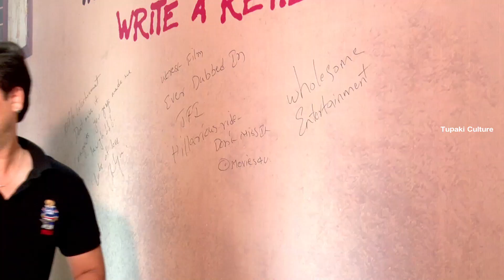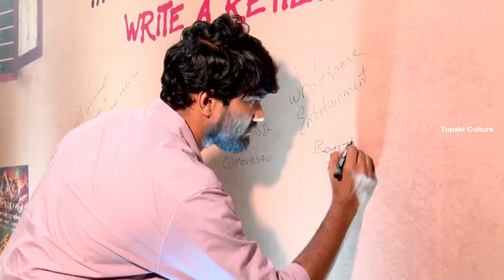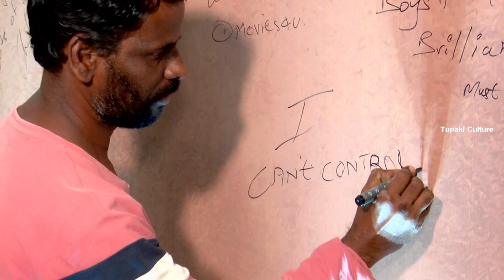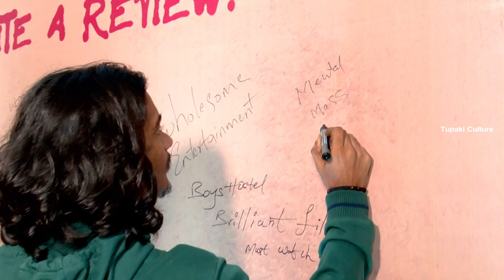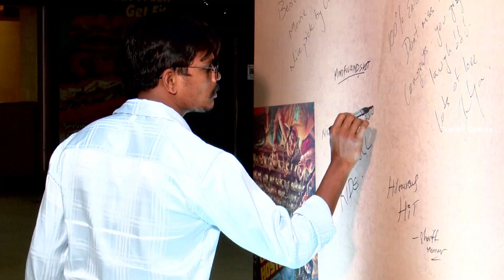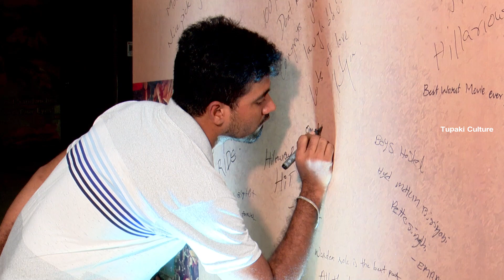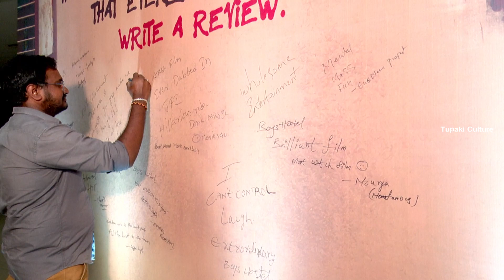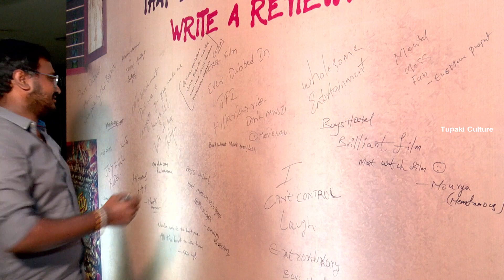Boys Hostel Premiere Show Public Talk | Rashmi Gautam | TC